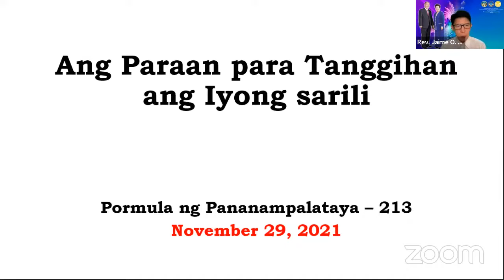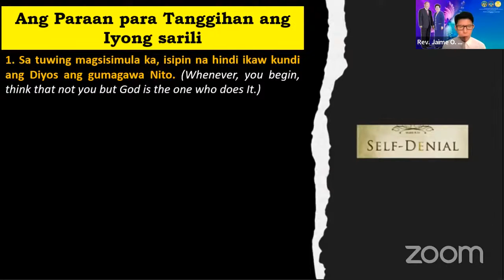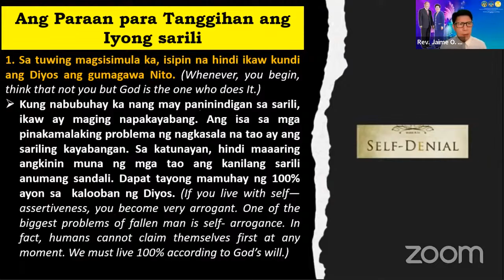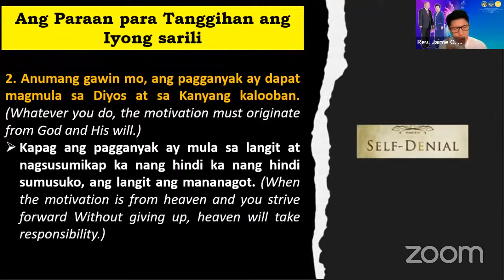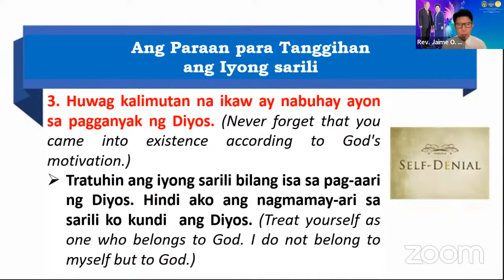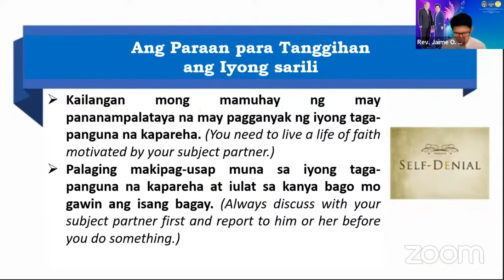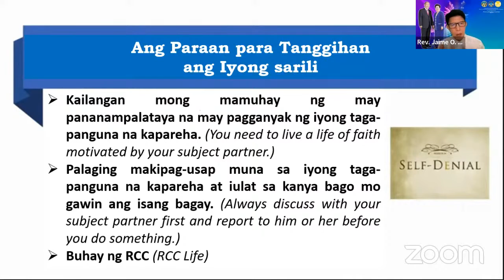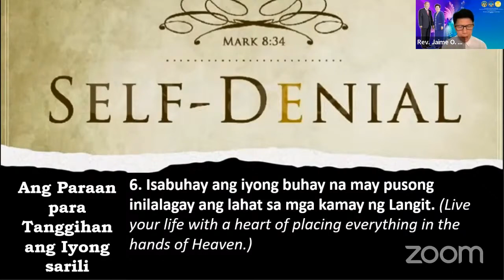Ang Paraan para Tanggihan ang Iyong Sarili | November 29, 2021